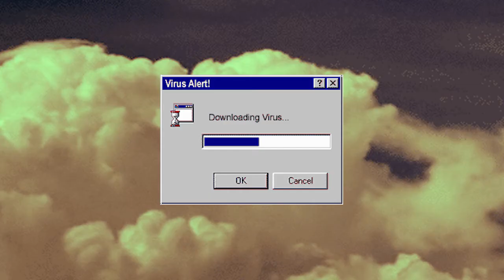lonely071098aga2.png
"what are you thinking about?"